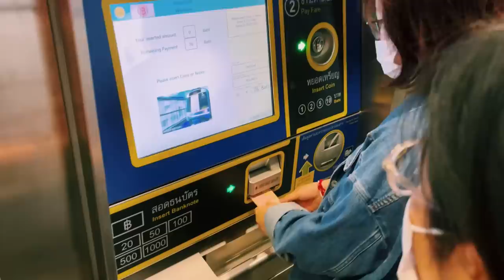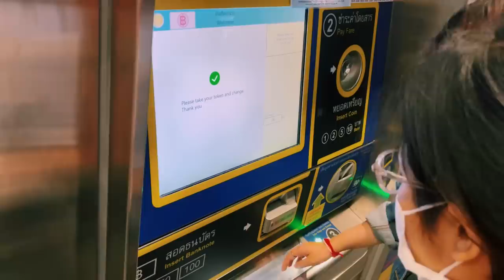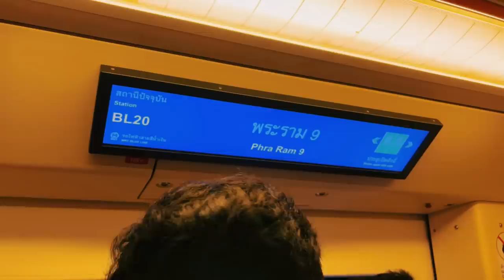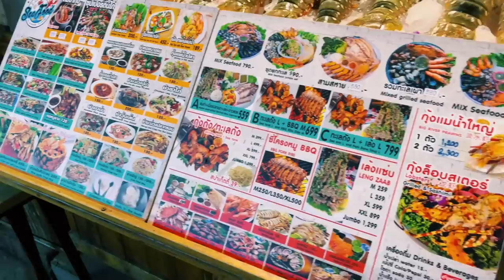เดินชมตลาดนัดจ๊อดแฟร์ตอนเย็น ของแน่นจัดเต็ม เดินเพลินยันเที่ยงคืน. Chợ gì mà đông người dã man